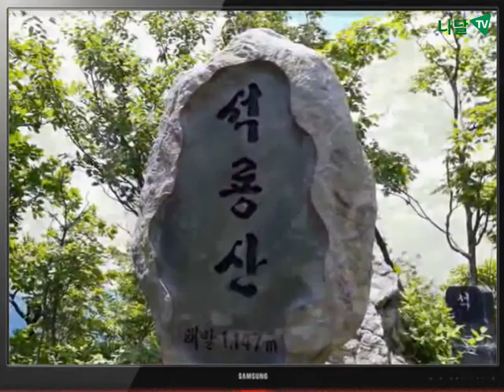가평 석룡산 산행 앨범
수원 팔봉산악회 가평 석룡산 산행 앨범 입니다.